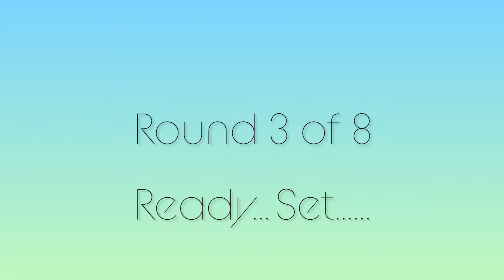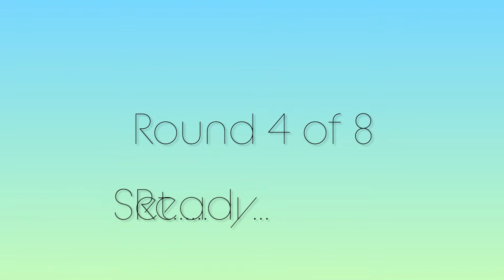K-POP BTS BlackPink Twice !!! Find 3 Differences | K-POP Edition | #145 Brain Break Spot the Odd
0:25 - Round 1
1:29 ANSWERS for Round 1
1:40 - Round 2
2:45 ANSWERS for Round 2
2:56 - Round 3
4:00 ANSWERS for Round 3
4:12 - Round 4
5:15 ANSWERS for Round 4
5:28  Round 5
6:32 ANSWERS for Round 5

音楽

HAVE FUN !!!

3つの違いを見つける